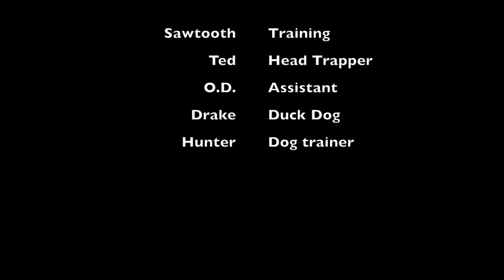Muskrat Trapping through the ice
Join us as we muskrat trap through the ice